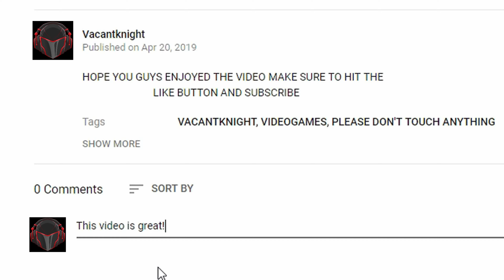Is Saints Row That Bad?